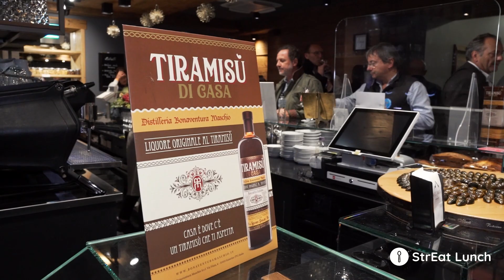The Queen of Taste 2021 | Intervista a Andrea Maschio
"Secondo noi è una manifestazione bellissima proprio per fare gruppo all'interno della valle. Proprio per questo motivo volevamo dare il nostro contributo e raccontare un pezzettino di noi in questa cornice meravigliosa."
Andrea Maschio, Bonaventura Maschio
Video: Manaz Productions